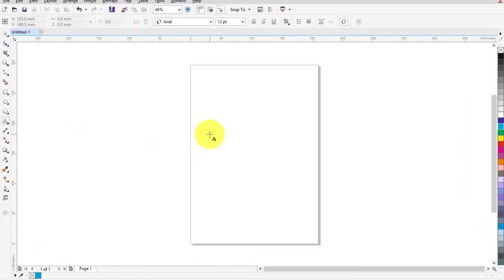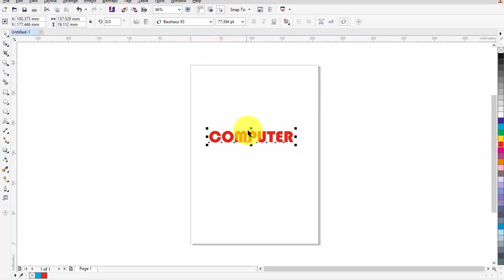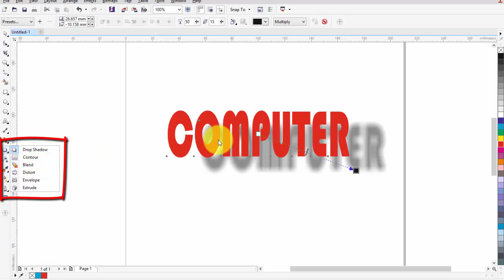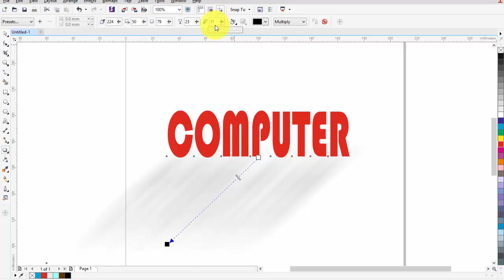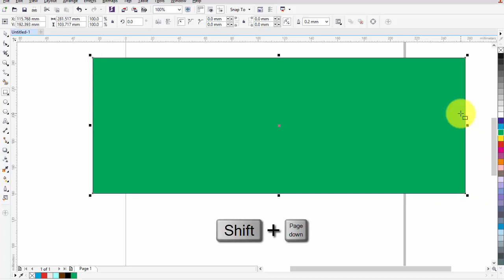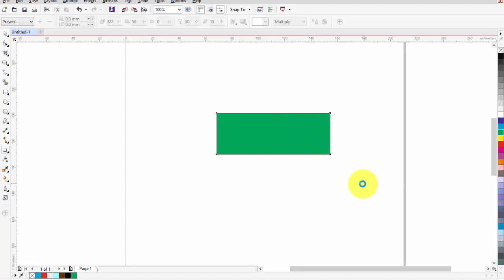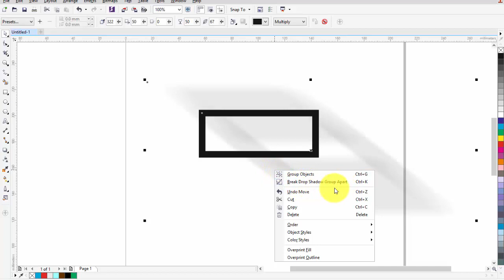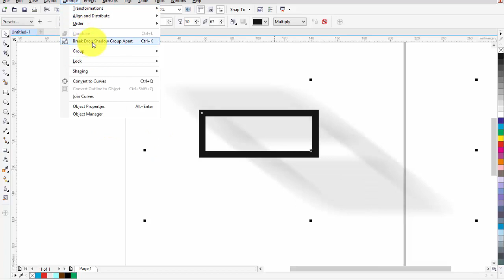11.Corel Draw- Drop Shadow In Bengali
An in depth Corel Draw tutorial. Ideal for learning DTP.